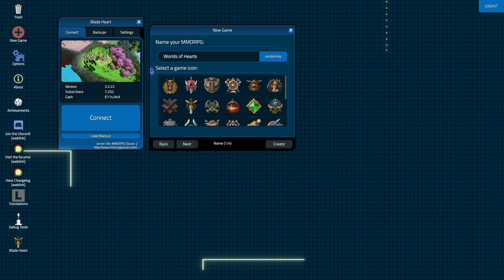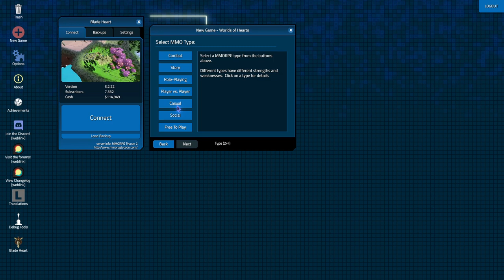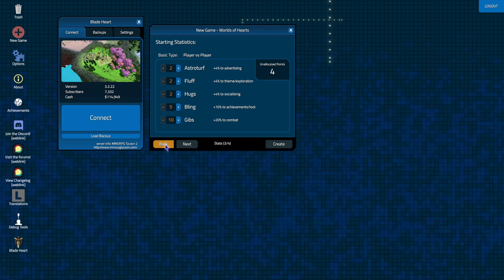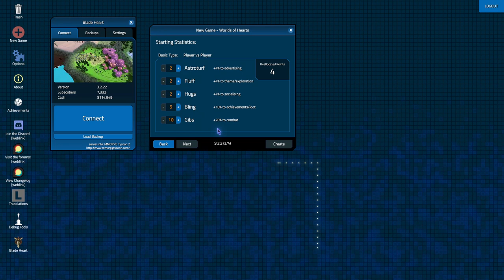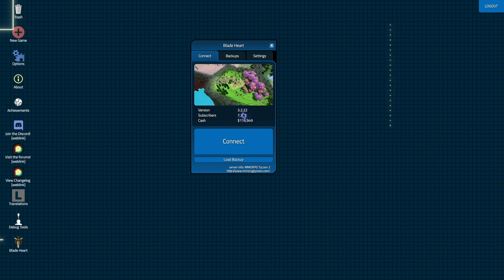MMORPG Tycoon 2 CZ - Vytvořte si vlastní MMORPG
═╣ STREAMY ╠═

═╣ PODPORA KANÁLU ╠═

═╣ ZÁZNAMY STREAMŮ ╠═

═╣ POPIS ╠═

Vybudujte vlastní hru v MMORPG žánru. Vytvářejte zóny, zaplňte je nepřáteli, postavte vesnice, hrady, vytvořte úkoly pro hrdiny a hlavně se starejte o své hráče, aby se do vaší hry stále vraceli.

═╣ MOJE SESTAVA ╠═

Paměť ► 32GB
Graf. karta ► RTX 2080 Super 8GB
SSD ► 1TB
HDD ► 2TB

═╣ SOCIÁLNÍ MÉDIA ╠═

═╣ SPŘÍZNĚNÉ KANÁLY ╠═

═╣ PRAVIDLA KOMENTÁŘŮ ╠═

1) Žádné vulgarismy a urážky.
2) Žádné trollování a flame.
3) Žádné spoilery.
4) Žádná politika.
5) Žádný backseat gaming.